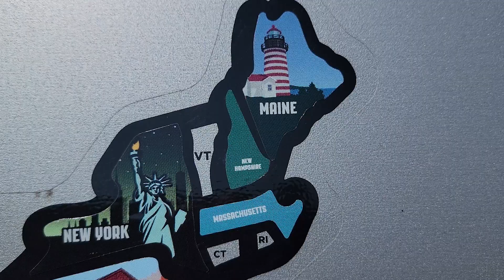Massachusetts and Maine RV Vacation - June, 2021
Trip to MA, ME, NH, and NY in our 2021 Wolf Pup 16BHS Travel Trailer.

MA - Sturbridge RV Resort, Old Sturbridge Village

ME - Moody Beach Campground, Portland Head Lighthouse, Other Portland Lighthouses, First Watch Whale Watching (unfortunately didn't see any whales!), Ogunquit Beach

NH - Glen Ellis Falls, Mount Washington Auto Road

NY - Newburgh/NYC North KOA